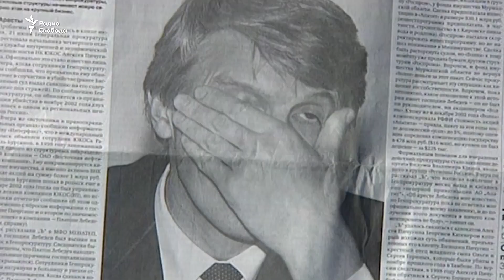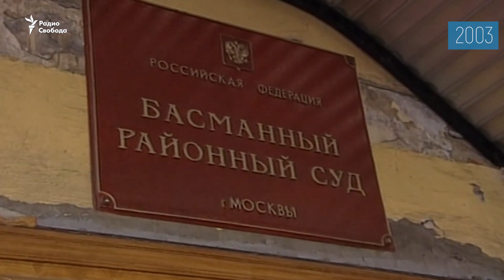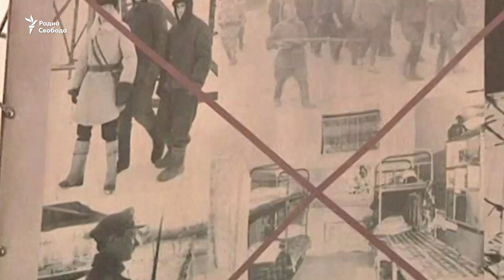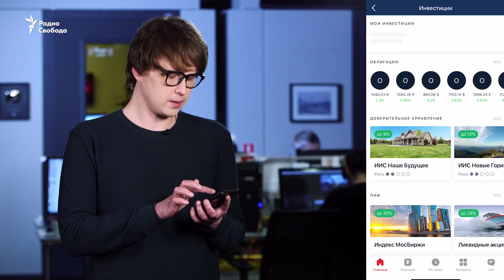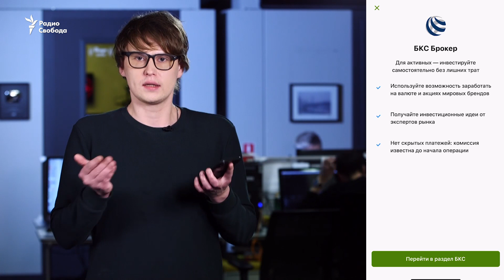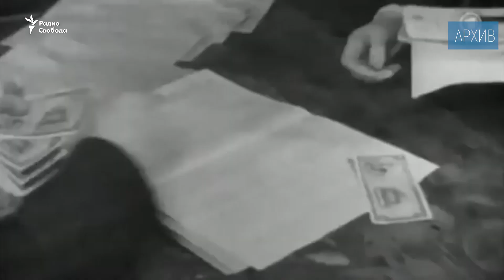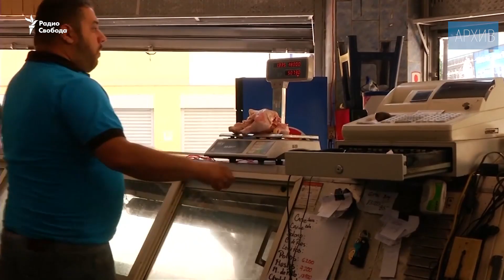Киберпанк, который мы заслужили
Как государство с помощью "Сбербанка" установит тотальный контроль за гражданами, почему дело ЮКОСа не заканчивается и что будет с инфляцией в России и мире  — об этом рассказывает Максим Блант в программе "Деньги на Свободе" на "Радио Свобода" и телеканале "Настоящее